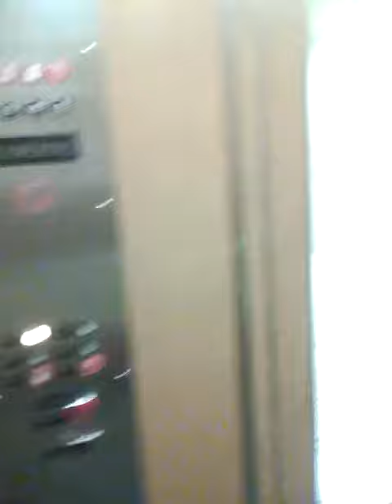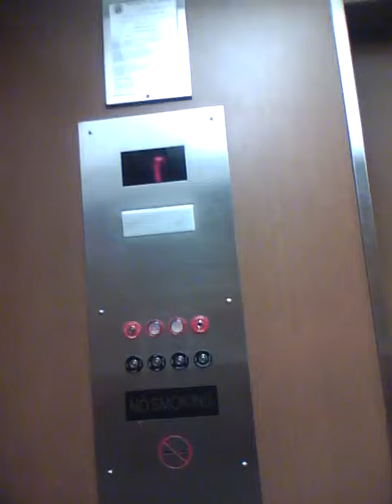Graeginator Rides The Elevator at Carson Pirie Scott at Orland Square Mall in Orland Park, IL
Riding the elevator at Carson Pirie Scott at Orland Square Mall in Orland Park Illinois